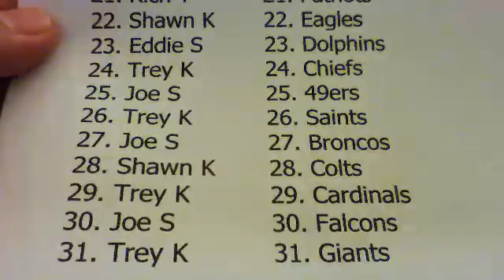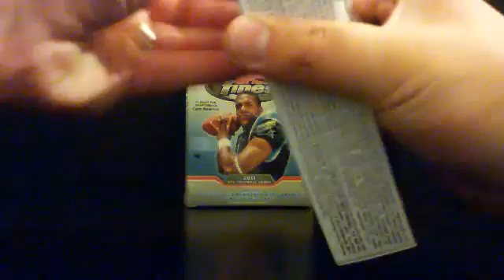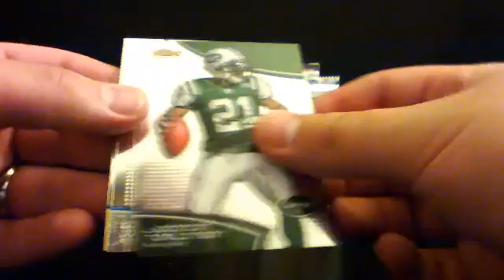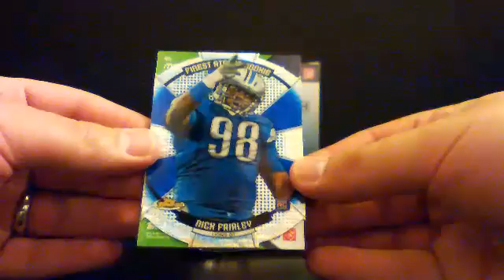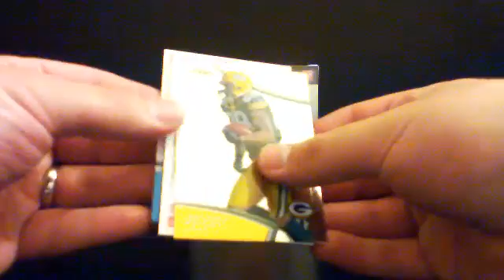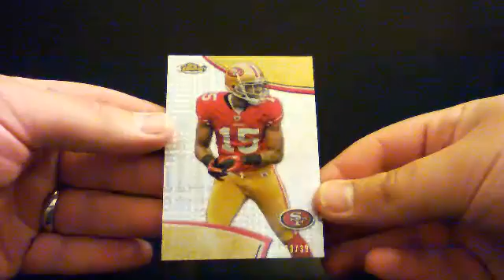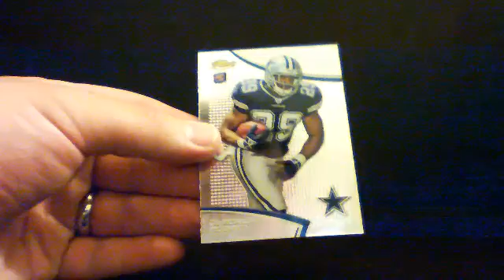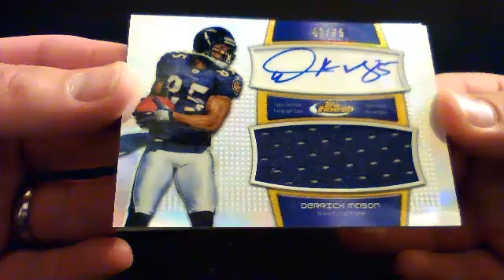2011 Topps Finest Box 5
2011 Topps Finest Box 5